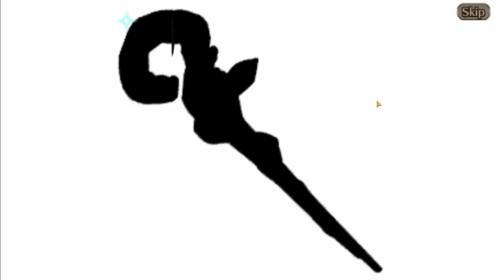White Tiger Yggdra Summon JP - Valkyrie Connect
More JP content!